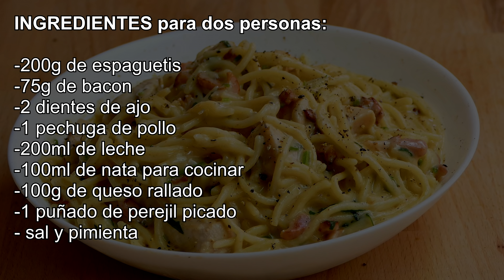Espagueti alfredo ¡Con una Salsa de queso SUPER CREMOSA!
Recetas de cocina y comidas rapidas y faciles de hacer con espagueti. Cenas ricas: Como hacer espaguetis en salsa de queso, pollo bacon y perejil. Algo delicioso de hacer. Una sencilla y deliciosa comida rapida y facil de hacer en casa que seguro triunfa en fiestas y para niños.
¡Que no te falten ideas para preparar platos salados rapidos para almuerzos y cenas!

INGREDIENTES para dos personas:

-200g de espaguetis
-75g de bacon
-2 dientes de ajo
-1 pechuga de pollo
-200ml de leche
-100ml de nata para cocinar
-100g de queso rallado
-1 puñado de perejil picado